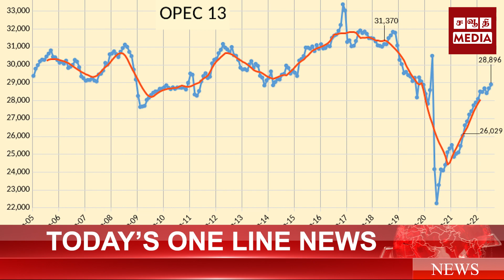இன்றைய ஒரு வரிச்செய்திகள் @SaudiTamilMedia